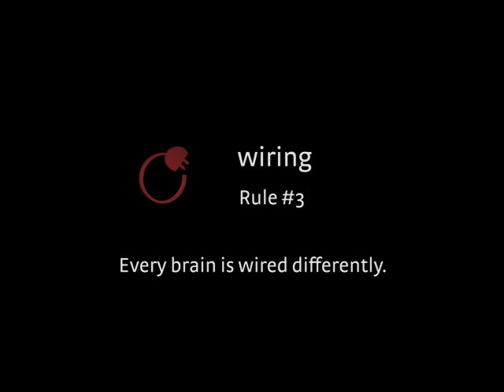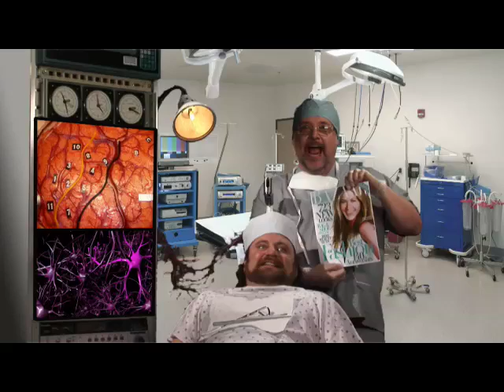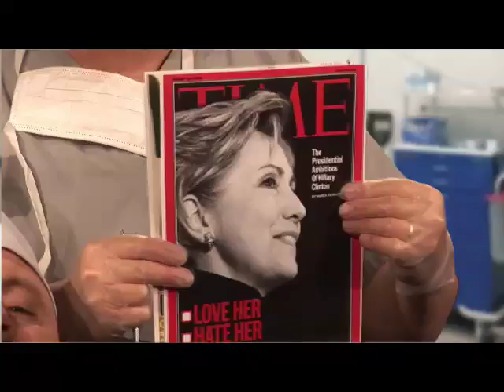The Jennifer Aniston Neuron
Most of us have a Jennifer Aniston neuron in our brains--this is no joke. John Medina, author of "Brain Rules," shows us how researchers made the discovery.